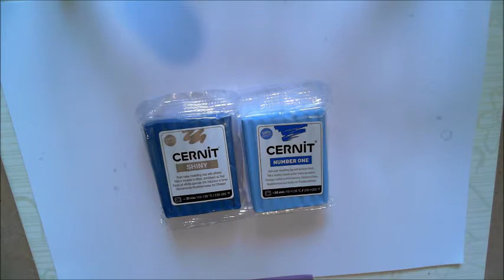Tuto Badge en polymère et résine UV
Paillettes de Chouette Owl

Bonjour ,
Je suis une créatrice de Bijoux en pâte Polymère, résine, cabochon … un peut de tout
Et depuis peu du Scrap !!!